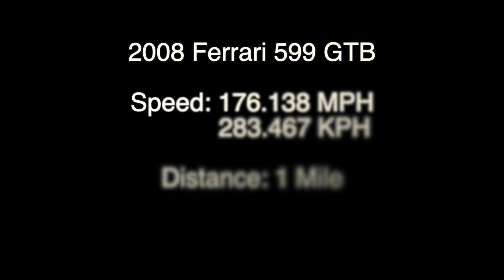2008 Ferrari 599 GTB | (Standing Mile Top Speed Test)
The Ferrari 599 GTB was released with a theoretical top speed of 205 mph, and a 0-62 time of 3.2 seconds.

Vehicle Specifications:
Make: Ferrari
Model: 599 GTB
Year Tested: 2008
Max Power: 620 hp @ 7,600 rpm
Max Torque: 448 lb-ft @ 5,600 rpm
Engine: 6.0-liter, V12
Gearbox: 6-speed automatic
Drive: RWD
Weight: 3,722 lbs
Distance Tested: 1 Mile
Date Tested: 5/4/2019

Runway Specifications:
Length: (3.22 Miles) or (5.15 Kilometers)
Width: (300 Feet) or (91.44 Meters)
Elevation Above Sea Level: (8.3 Feet) or (2.53 Meters)
Elevation Change: (0.25 Inches) or (0.635 Centimeters)
Surface Material: Concrete - (15,000 Feet) or (4,572 Meters)
                                Asphalt - (2,000 Feet) or (609.6 Meters)

Weather Conditions:
10am:
Temp: 26C/78F
Dew point: 22C/72F
Humidity: 79%
Wind: 08kt (09 mph) Direction: SE
Density Alt +1548
Barometric Pressure: 30.00
Surface Temp: 27.2C/81F

3pm:
Temp: 31C/88F
Dew point: 23C/73F
Humidity: 62%
Density Alt +2184
Barometric Pressure: 29.95
Surface Temp: 35C/95F

This Straight Line Aerodynamic Testing Session took place in Merritt Island, Florida.